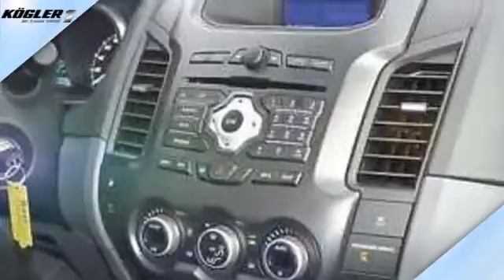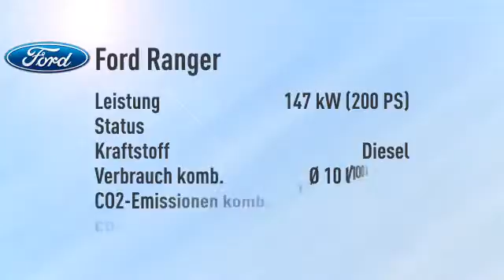Ford Ranger Ranger DoKa Wildtrak Aut. 24%/sofort/1,99%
Endpreis: € 34.439,79 - 0 km - . Weitere Details:
SUV/Geländewagen, Power{kw=147.0} KW, Automatikgetriebe, weiß